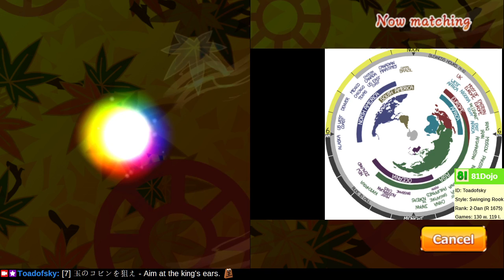[219] Road to 1-Dan on Shogi Wars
[遠見の角に妙手あり] With a watchtower bishop (overseeing the entire board) there is bound to be a brilliant move.